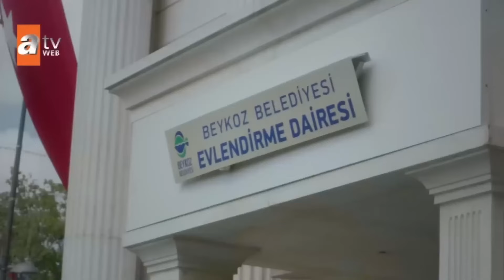Böyle Nankörlük Görülmedi | Bugünün Saraylısı 32.Bölüm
Ayşen ve Savaş evlilik için gün aldı | TÜM AİLESİNİ EVDEN KOVDU

Ayşen'le kardeş olduklarını öğrenen Feride'nin tüm dengesi bozulur. Babası tarafından kandırıldıklarına inanan Feride, kıskançlığın pençesine düşer. Feride'nin Ata ve Ayşen'e olan düşmanlığı yalıda sert rüzgarlar estirir.Savaş adım adım büyük tuzağın eksik parçalarına yaklaşırken Ayşen ise Savaş'a iyice düşman kesilir.Rezzan'ın Fatih ve Süreyya arasında geçenleri öğrenmesi işleri karıştırır.Ata ve Ayşen için ise sonunda gerçeklerle yüzleşme vakti gelir.